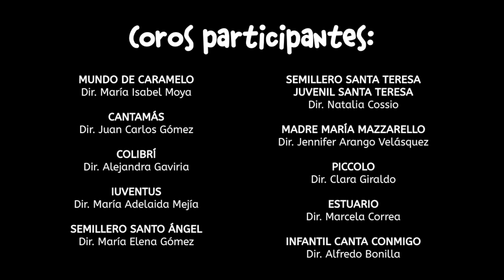Canta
Qué alegría unirnos para soñar, para acompañarnos,  para dar fe de que seguimos fortaleciéndonos incluso en los momentos no tan buenos.
Un canto para sanar, para bailar, abrazar y amar.
Un canto para esperar y tener fe,
Un canto para seguir viviendo.

Un regalo especial de Fin de año, 70 voces de Sirenaica interpretando una canción compuesta por una de las maestras de Fundación Sirenaica Jennifer Arango Velásquez

 ¡Disfruta y canta!